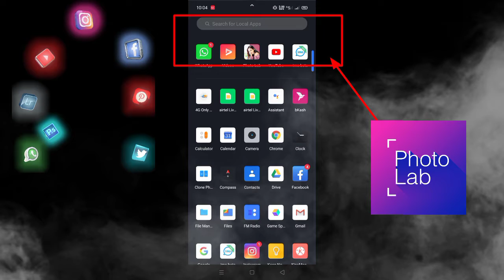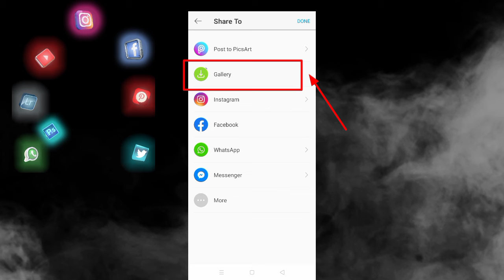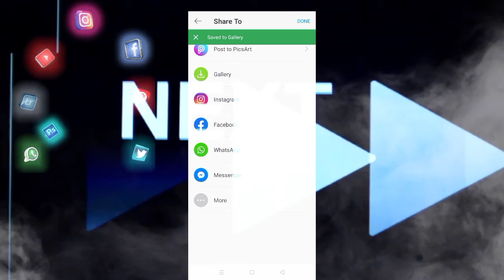Just One Click Cartoon Photo| Cartoon Photo editing tutorial| Photolab|assistive mind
Apps name: Photolab